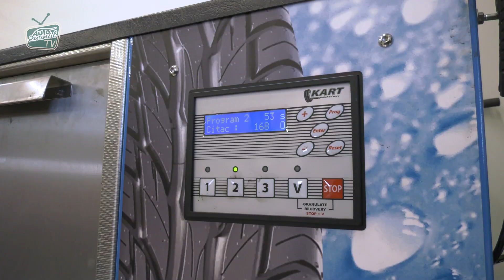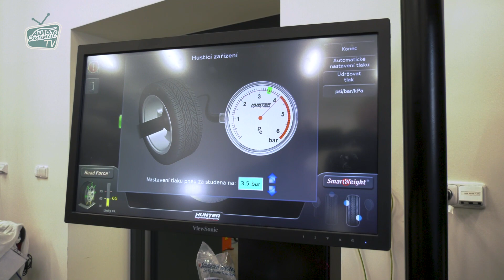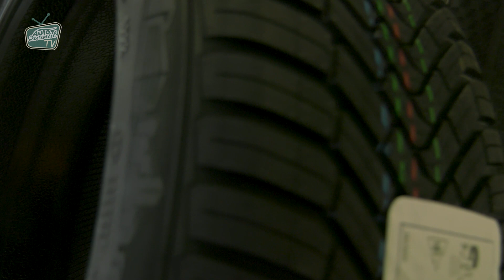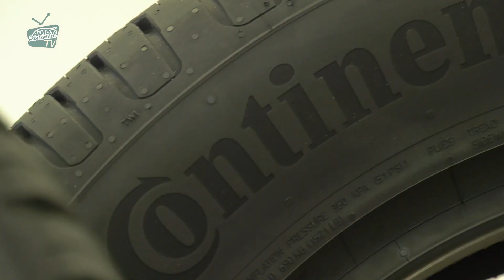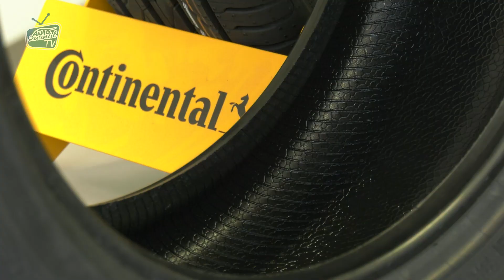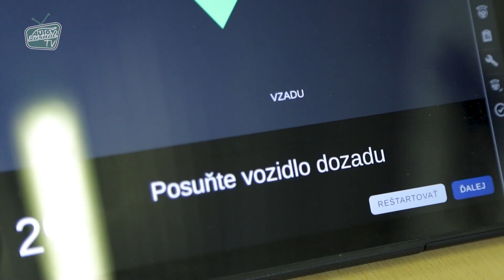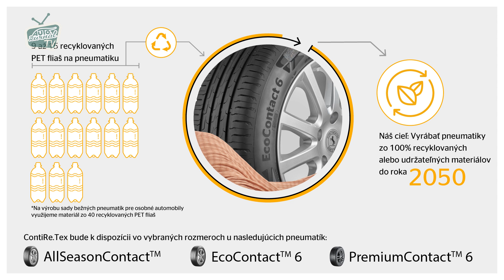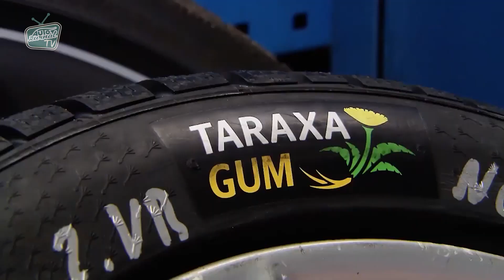Nové trendy v pneumatikách: Dlhší dojazd o 50 až 70%, bočnice z recyklovaných PET fliaš a celoročky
Dozrel čas, aby som prvýkrát na vlastnom aute otestoval celoročné pneumatiky, ktoré sa stávajú stále viac žiadané. Pri tejto príležitosti si tému celoročných pneumatík rozoberieme viac na drobné a prebehneme aj ďalšie nové trendy v pneu biznise. Vedeli ste napríklad, že pre firmy a podnikateľov, ktorí veľa najazdia sú už na trhu plášte s dlhším dojazdom o 50 až 70% a bočnice pneumatík sa už dnes vyrábajú z recyklovaných PET fliaš?

Kamera: Roman Buocik
Strih: Ján Johno Gajdoš
Redaktor: Michal Karpat

Moderátora oblieka Camel Active (vermont.sk)